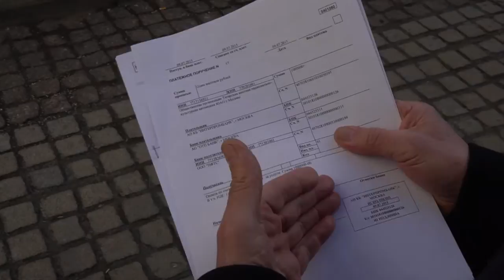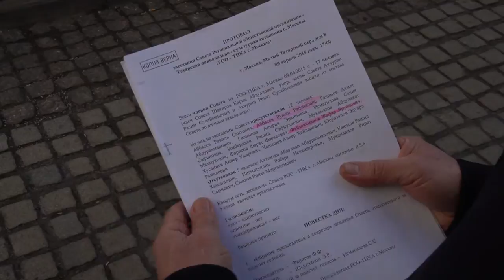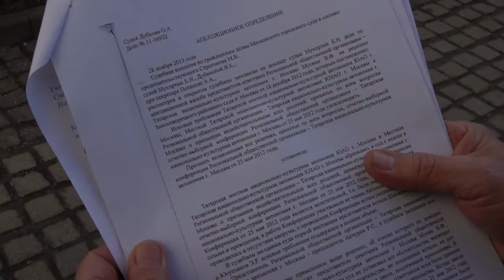Адвокат Виталий Мусин призывает установить законность в Татарском Культурном Центре Москвы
Центр принадлежит Региональной Татарской национально-культурной автономии г. Москвы и располагается в Доме Асадуллаева по адресу: Москва, Малый Татарский пер., 8.